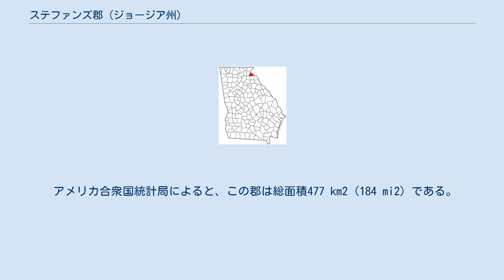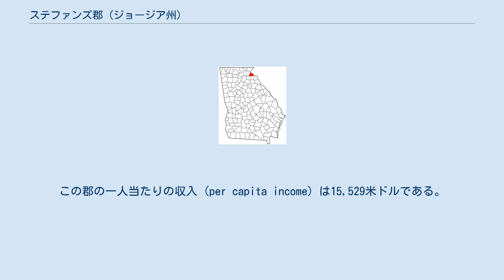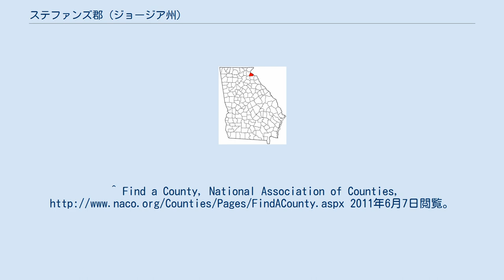ステファンズ郡 (ジョージア州)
ステファンズ郡（ステファンズぐん、Stephens County）はアメリカ合衆国ジョージア州に位置する郡である。
2000年現在、人口は25,435人である。
ここの郡の郡庁所在地はトコアである。
 2000年現在の国勢調査で、この郡は人口25,435人、9,951世帯、及び7,065家族が暮らしている。
25/km2 (65/mi2) の平均的な密度に11,652軒の住宅が建っている。
18歳以上の女性100人ごとに対して男性は87.90人である。